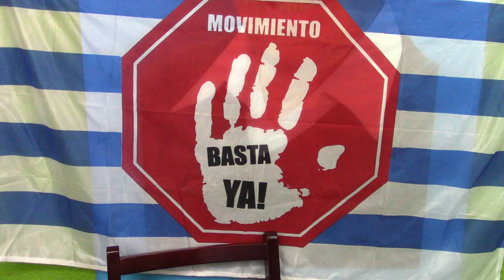La Verdad de la Milanesa //2018